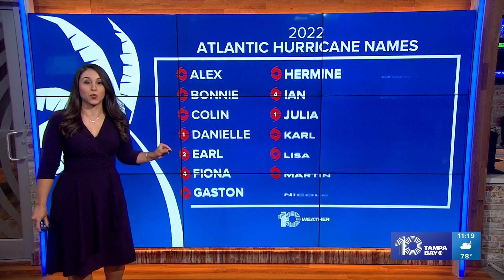Tracking the Tropics: Tropics remain active into November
While Tropical Storm Lisa is expected to become a hurricane in the western Caribbean by Wednesday, another tropical storm has developed in the open waters of the Atlantic: Tropical Storm Martin.

Invest 96-L started to acquire tropical characteristics overnight Monday into Tuesday morning and quickly developed into a tropical storm. Shower and thunderstorm activity continued to organize and at 11 a.m., the National Hurricane Center began issuing advisories on the 13th named storm of the 2022 Atlantic hurricane season.

Tropical Storm Martin was located 600 miles east-northeast of Bermuda with sustained winds at 60 mph and is moving to the east at 10 mph.